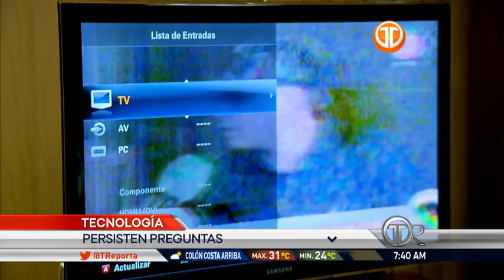TDT Panamá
Lo que debe saber sobre el apagón analógico.
El apagón analógico será el 1 de octubre de 2020. La Autoridad Nacional de los Servicios Públicos aclara algunas dudas sobre el tema. ¡Conozca más en el vídeo! @cesar_camano10